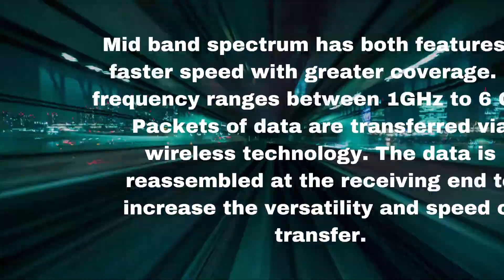Market Research on 5G Network in United States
According to market database, outbreak of COVID-19 has increased remote work which led to an increased demand for 5G networks in US would result in innovation and growth within the economy